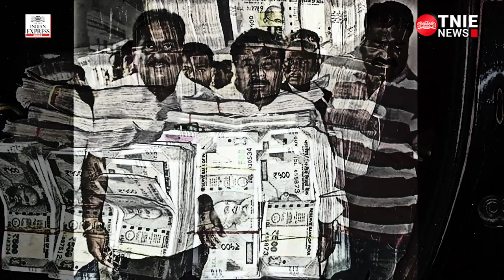Three Jharkhand Congress MLAs detained with Rs 49.8 lakh in West Bengal; Congress accuses BJP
Police in West Bengal's Howrah district on July 31 seized "a huge amount of cash" from a car in which three Congress MLAs from Jharkhand were travelling, leading to allegations of political "horse-trading". The three MLAs have been detained for questioning about the source of the money. Meanwhile, the party has suspended all three MLAs. Acting on a tip-off, police on July 30 had intercepted an SUV in which Congress MLAs Irfan Ansari, Rajesh Kachchap, and Naman Bixal Kongari were travelling on National Highway-16 at Ranihati in Howrah and allegedly found a huge amount of cash in the vehicle.